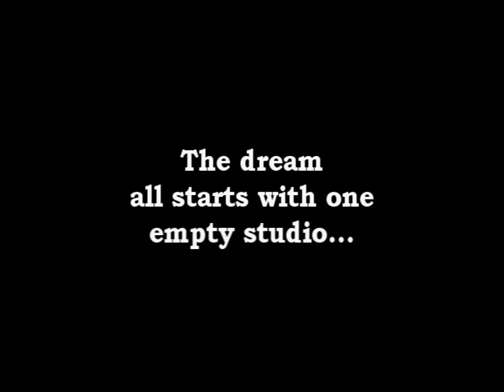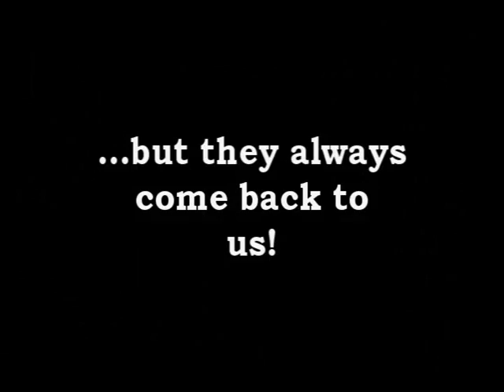Oliver Rehearsal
This is a video I put together from video clips and pictures I took one night at rehearsal for our next dance production of Oliver. It's just for fun, and only part of the cast was there b/c it was not a full run through. Enjoy!